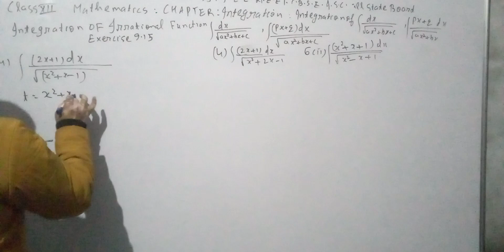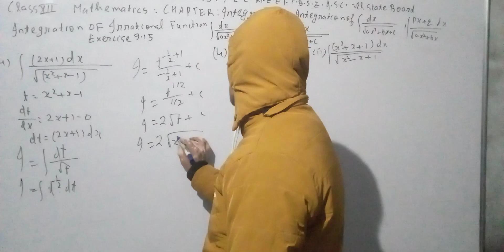MATHEMATICS FROM MATHEMATICS CLASSES J.E.E N.E.E.T C.B.S.E I.S.C ALL STATE BOARD (2)